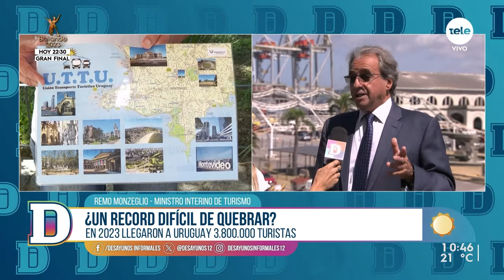"La sociedad de la nieve" y su impacto en el turismo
Nadia Fumeiro conversó con el ministro interino de Turismo, Remo Monzeglio, sobre el balance del mes de enero a nivel turístico, las perspectivas para febrero y cómo transcurre la temporada de cruceros.